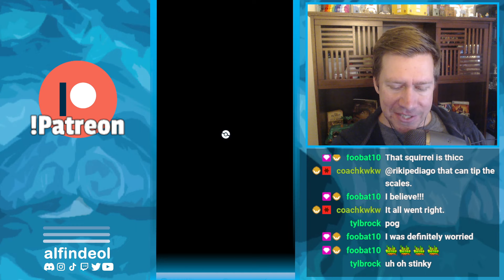Some of These Teams Are... Surprising! | Ultra League GBL | Pokémon GO Battle League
There's a lot of surprising Pokemon appearing in this set... can any of them slow us down?